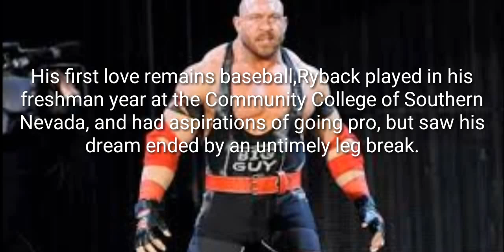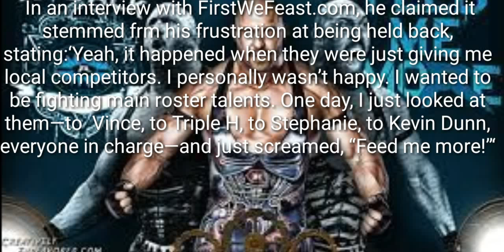5 things you didn't know about Ryback